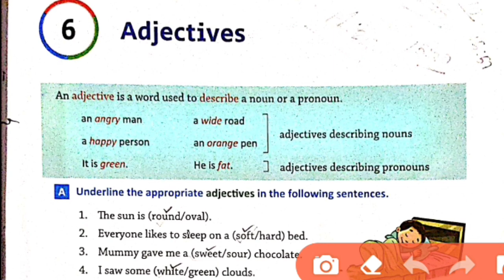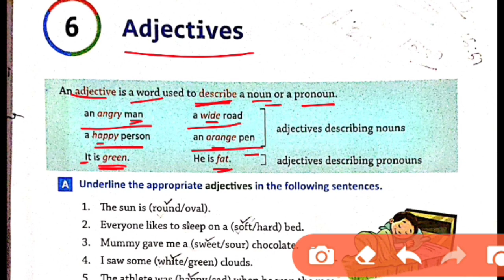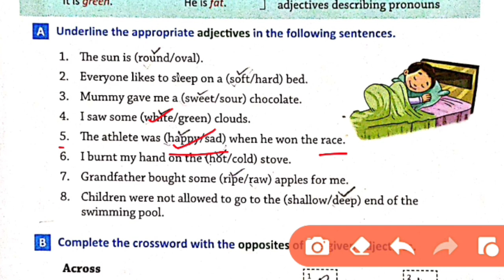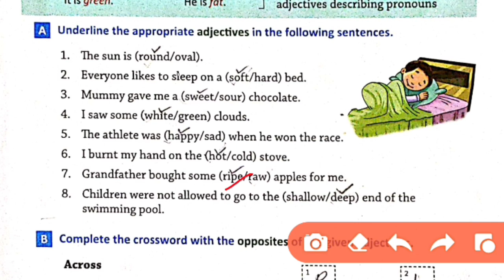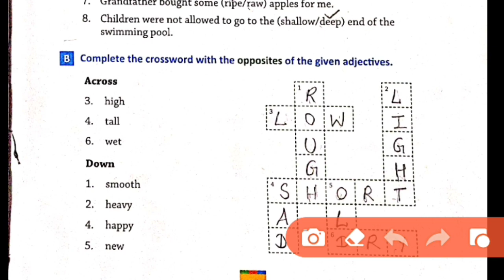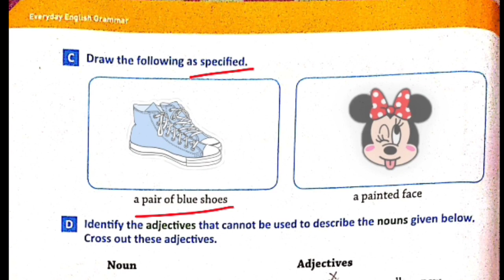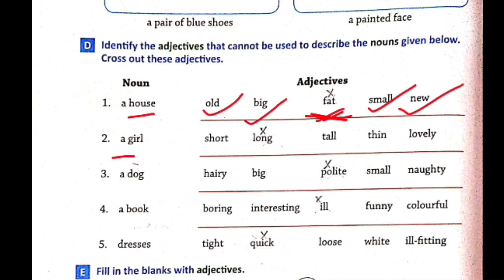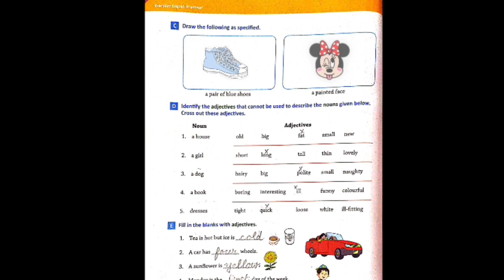Adjective | English Grammar | Class - 3